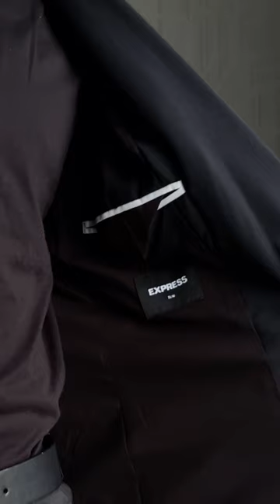Jahmyr Gibbs Wears Express Suit to the NFL Honors Awards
NFL Running Back Jahmyr Gibbs wore an Express Modern Tech Slim Fit suit to the 2024 NFL Honors Awards red carpet and award show. The football player loves an all-black look and a lightweight, comfortable suit that can go from everyday to every event. Find a suit and more for everyday confidence, comfort and style at Express.